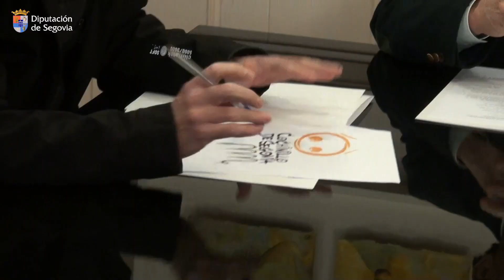La Diputación apoyará a PROCOSE en su intención de crear el Centro de Interpretación del Cochinillo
La Diputación de Segovia apoyará a PROCOSE en su intención de crear el Centro de Interpretación del Cochinillo

- El presidente de la Diputación, Miguel Ángel de Vicente ha recibido, en su despacho del Palacio Provincial, al presidente de PROCOSE, José María Ruiz y a su gerente, José Ramón Marinero.